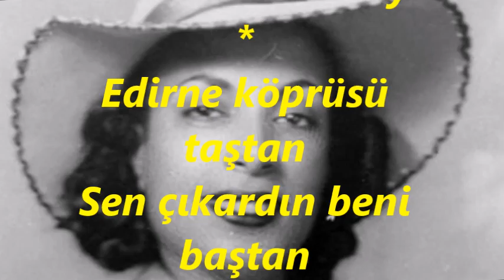Safiye AYLA-Dağlar Dağlar Viran Dağlar (HİCAZ)R.G.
SOLİST:
*SAFİYE AYLA*
VİDEOYU YAPAN
*RECEP GAYRETLİ*
GÜFTE:  ---
BESTE:  ANONİM
USUL:  RUMELİ TÜRKÜSÜ
MAKAM:  HİCAZ
Dağlar Dağlar Viran Dağlar
Yüzüm güler kalbim ağlar
Yüreğimden kanlar damlar
Bir olaydı bir olaydı
Ne olur benim olaydı
Edirne köprüsü taştan
Sen çıkardın beni baştan
Hem anadan hem kardaştan